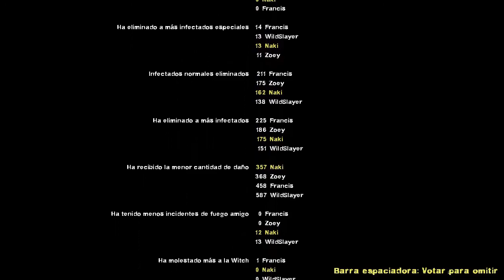Left 4 dead 2: la última batalla Con Desci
( ＾ｰﾟ) Buenos canales abajo( ＾ｰﾟ)